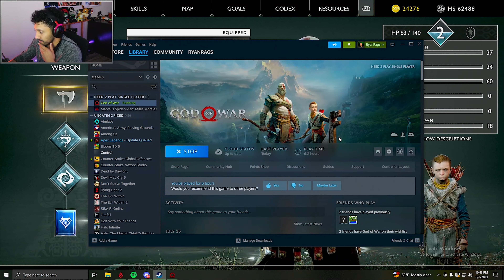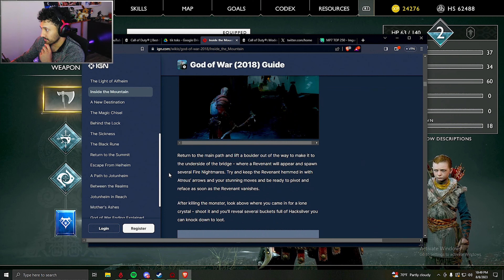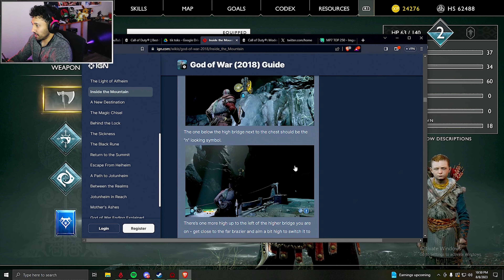God Of War: Part 4